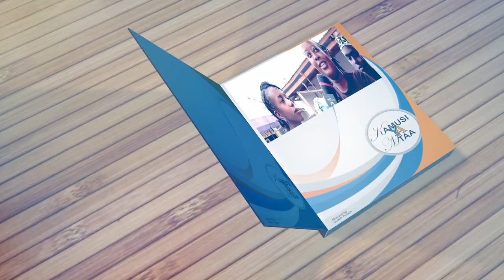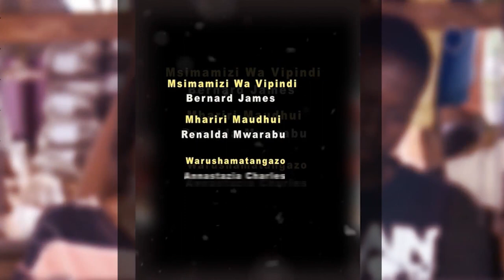KAMUSI YA MTAA... KWANI MTARO NI NINI? VIPI KUHUSU MFEREJI? MTAANI WAMEFUNGUKA.